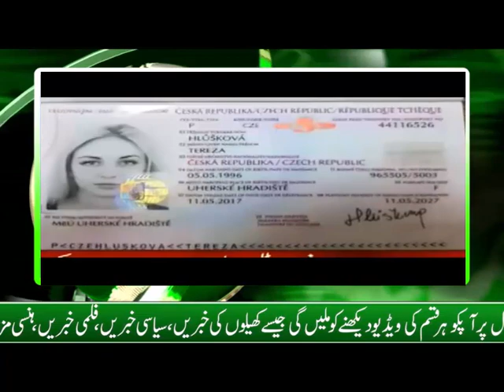Tereza Hluskova Model telling the Inside Story of Smuggling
Ayesha Gulalai and Imran Khan Latest news 14 aug 2017 inside story Imran Khan Reply to Gulalai

Amir Liaquat to join newly launched Hum News by Hum Network resignation from BOL on ‘Aisay Nahi Cha

Breaking News Amir Liaquat’s Leave Bol Channel Last Apology from BOL News Platform | عامر لیاقت نے ب